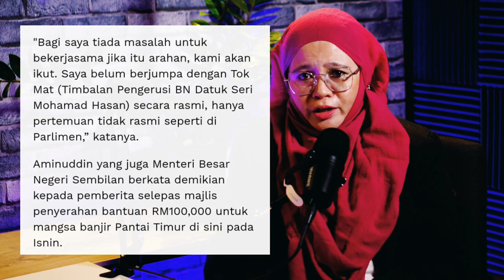TOK MAT WAJIB TENANGKAN AKAR UMBI, BUKAN ZAHID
TOK MAT WAJIB TENANGKAN AKAR UMBI